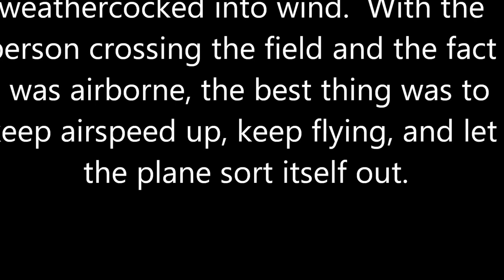ZK BEE Te Kowhai Raglan Te Kowhai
Cross-country to Raglan.  Nice scenic spot.  Interesting cross-wind take-off.